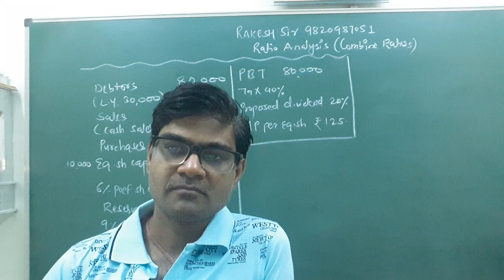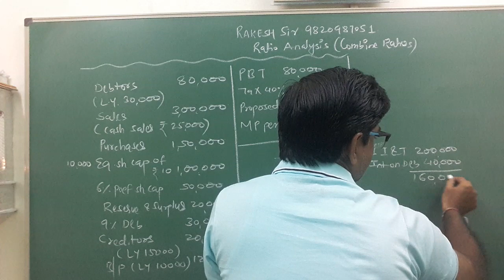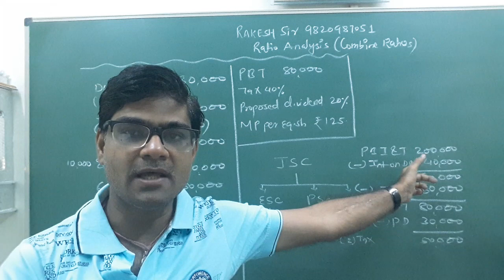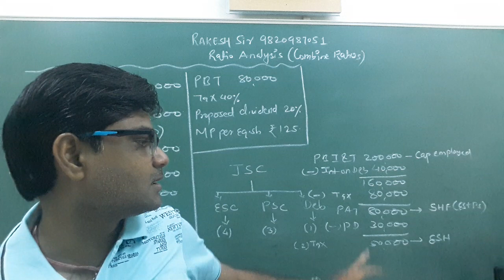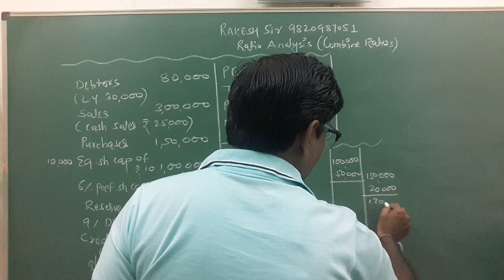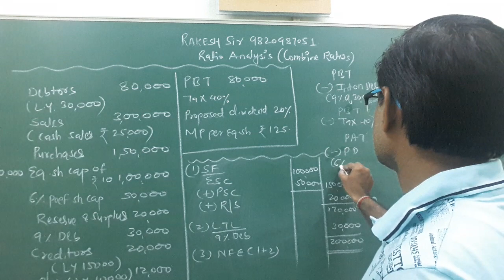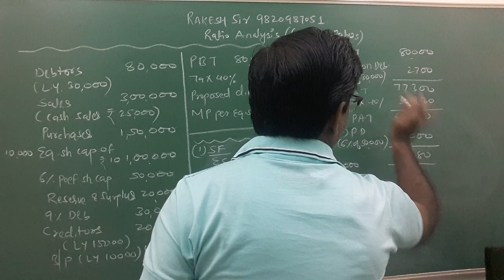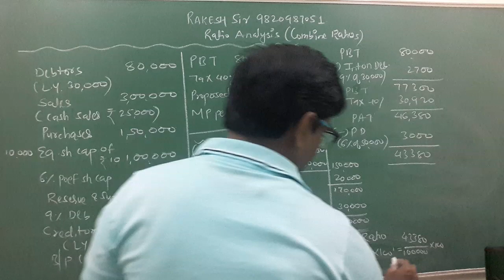Accounting Ratios (Combined Ratios) Lecture- 3 by Rakesh Sir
This lecture is belongs to calculation of combined ratios from profit and loss account and Balance sheet. Comments on the same.
These ratios are calculated to ascertained company 's returns on capital employed, their efficiency to pay fixed returns and dividend , debt collection period and payment etc.  Earning per share of company etc.
It includes 1. Return on capital employed 2. Return on proprietors funds 3. Return on equity shareholders funds 4. Earning per share 5. Price earning ratio 6. Dividend pay out ratio  7. Debt service ratio 8. Debtors turnover ratio  9. Creditors turnover ratio.

A short and informative leclure to aid B.com. BMS, BFM, BAF and M.com. students etc.

From :-
Rakesh Sir
Rakesh Sir Group Tuition.